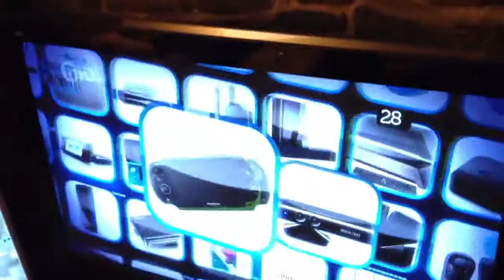My son's Christmas list